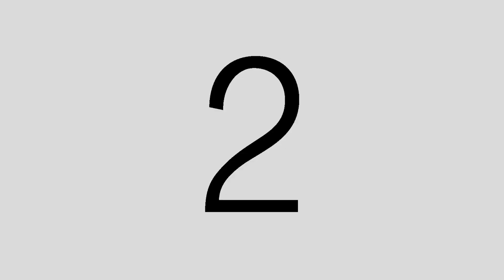Andalousie 2023 Bachata Francine et gilles